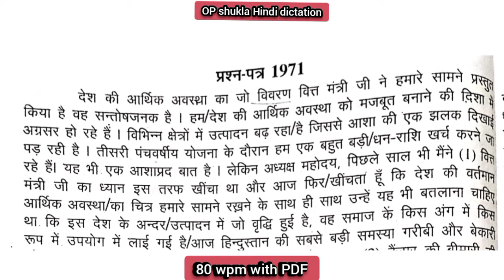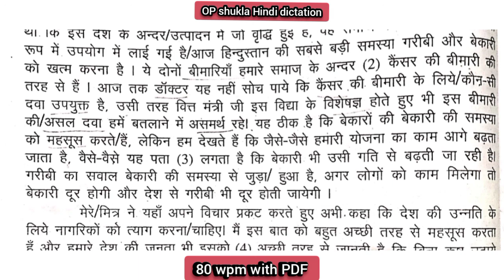80 WPM op Shukla Hindi dictation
80 WPM op Shukla Hindi dictation